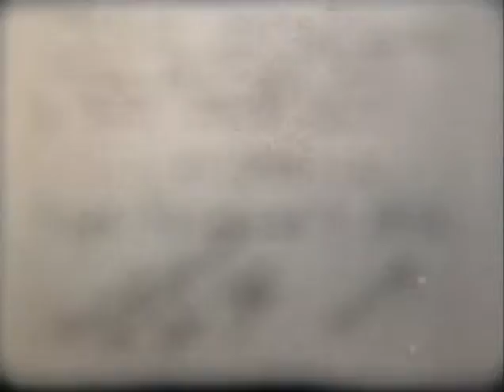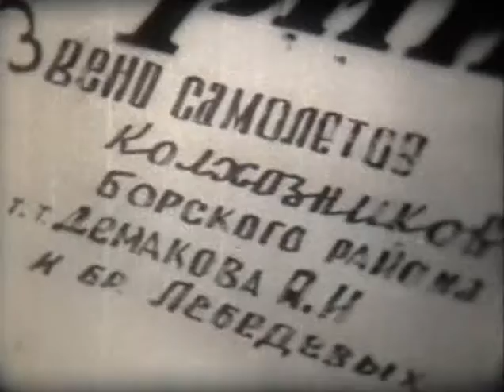Советская страна единый военный лагерь